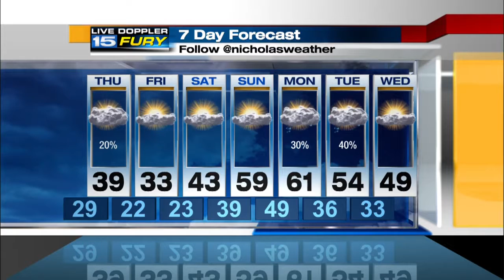Wednesday Night Forecast Update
Rain showers change to snow showers in a few spots